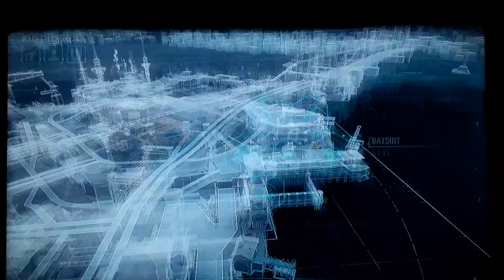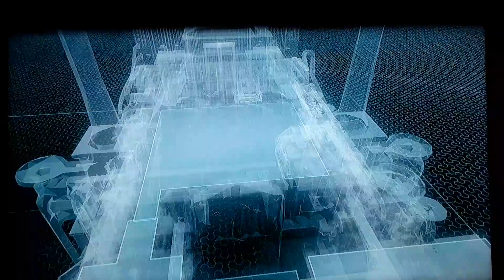The Arkham Knight: Batman: The Arkham Knight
First and foremost I would like to apologize for the length of the video.

I've located Scarecrow at the ACE Chomical plant. I have less than an hour to stop him. (Which is shocking because the video is two hours long) The only thing standing in my way is a mysterious man known as The Arkham Knight, and his army. But things go awry and I get a visit from a old friend.